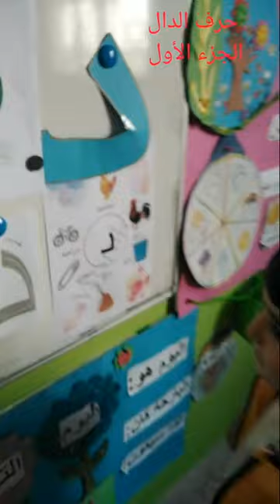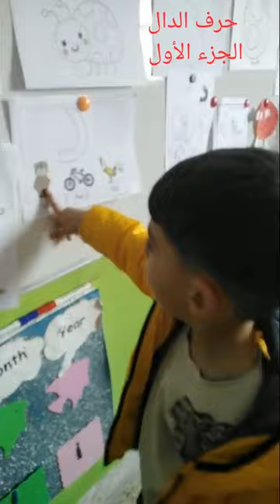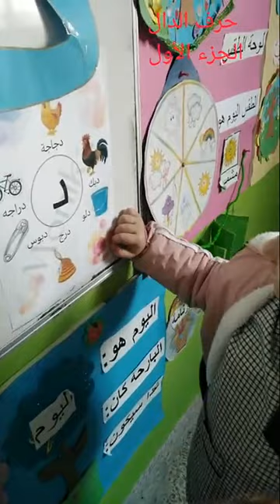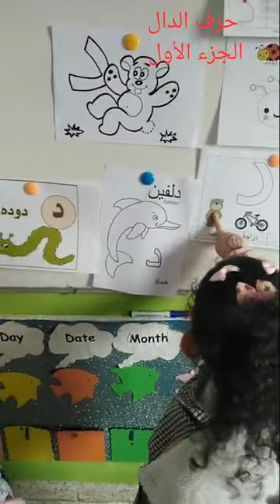حرف الدال الروضة الأولى